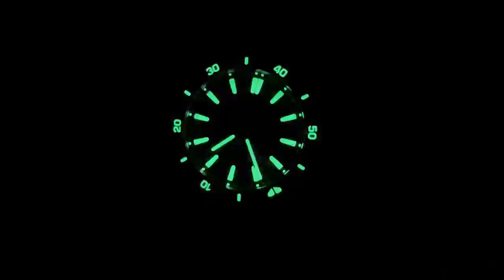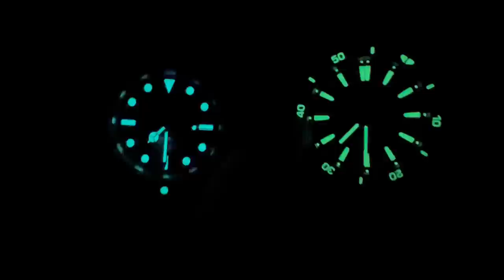Rolex Submariner vs H. Moser & Cie. Pioneer Rotating Bezel Limited Edition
Contact Team Mosso for pricing and availability.

Today, Tim reviews and compares the iconic Rolex Submariner and the all new H. Moser & Cie. Pioneer Rotating Bezel Limited Edition for Govberg Jewelers. While there is no dearth of dive watches available at roughly this size, or at this spec, these are two of the best.

For complete details, watch the full review.

Visit thewatchbox.com for new arrivals, updated daily.